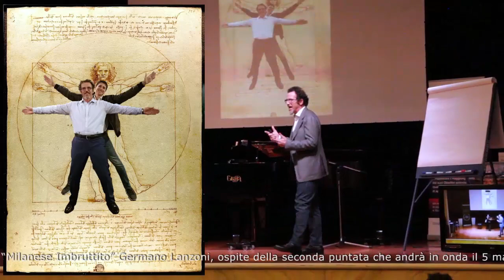Germano Lanzoni - Leonardo da Vinci: un genio della comicità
Da domenica 28 aprile in seconda serata su Italia 1, al via “Tutta colpa di Leonardo”. Numerosi i personaggi illustri che prendono parte al viaggio:il “Milanese Imbruttito” Germano Lanzoni, ospite della seconda puntata che andrà in onda il 5 maggio 2019.